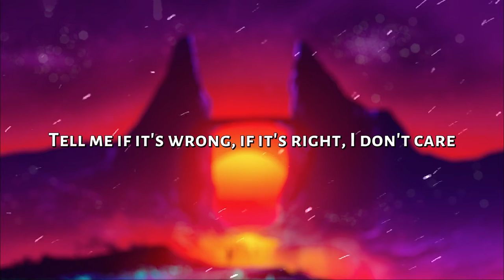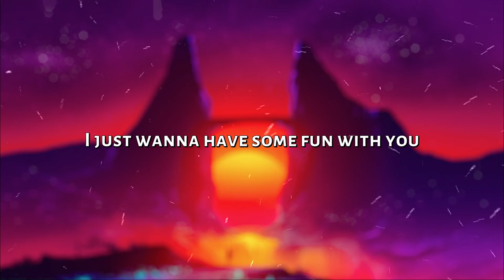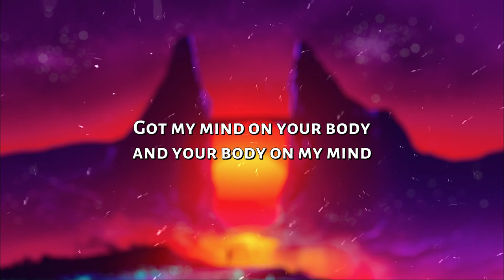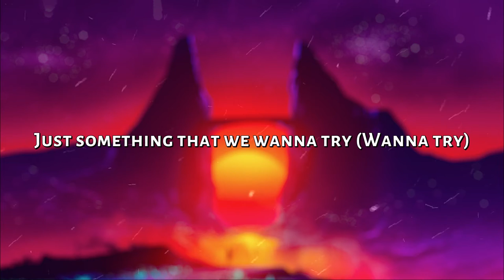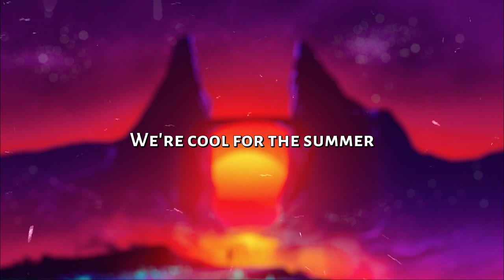youtube video #-FAssT-iZnY